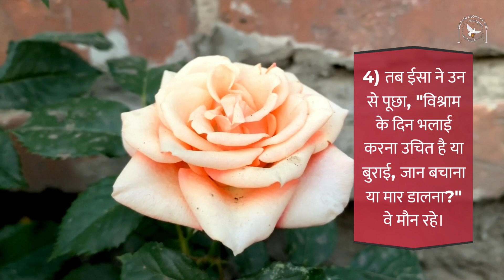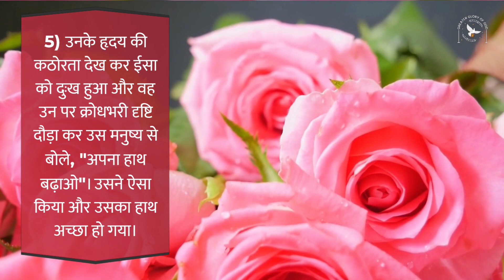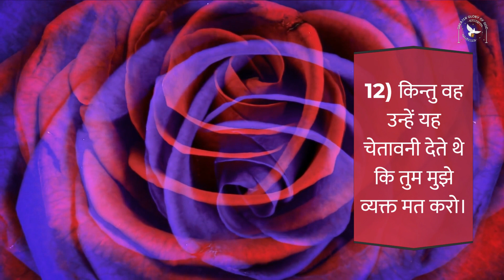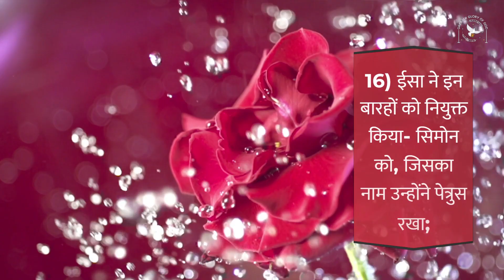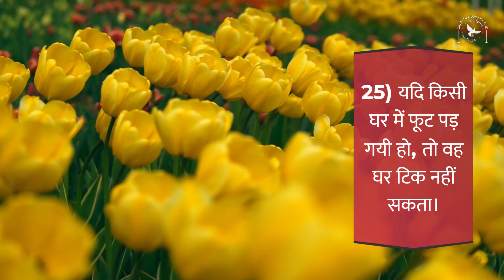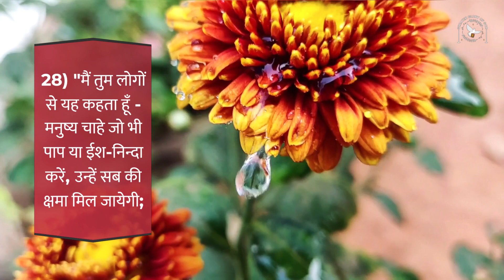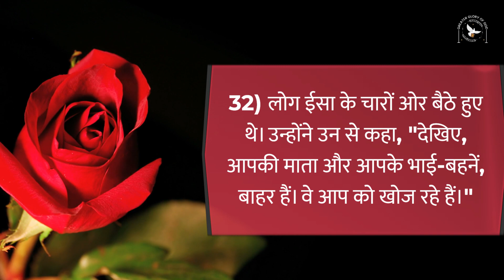Hindi Audio Bible Mark with Text | अध्याय 3 | सन्त मारकुस रचित सुसमाचार | Gospel of Mark Chapter 3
सन्त मारकुस रचित सुसमाचार अध्याय 03 में निम्न घटनाओं को देख सकते हैं :-

सूखे हाथ वाला - हमेशा अच्छा करते रहना है, विश्राम दिवस में भी। प्रभु कोई भी अवसर बेकार जाने नहीं देते हैं।
समुद्रतट पर विशाल जनसमूह - जहाँ कहीं भी प्रभु येसु जाते थे, वहाँ भीड़ इकठा हो जाती थी।
बारह प्रेरितों का चुनाव - उनके साथ रहने और भेजे जाने के लिए प्रभु विशाल जनसमूह से 12 विशेष शिष्यों को चुने और उनका नाम प्रेरित रखे।
ईसा के सम्बन्धी - प्रभु इतने व्यस्त रहते थे कि उन्हें खाने का समय तक नहीं मिलता था।
ईसा और बेलज़ेबुल - नेता लोग प्रभु को गिराने की कोशिश करते रहते थे। अब उन पर बेलज़ेबुल की शक्ति से कार्य करने का अभियोग लगते हैं; ताकि लोग उनके पास न जाएँ।
पवित्र आत्म के विरुध्द पाप - प्रभु पवित्र आत्मा की शक्ति से अपना मिशन कार्य संपन्न करने के बारे में बताते हैं।
ईसा के यथार्थ सम्बन्धी - प्रभु येसु के सम्बन्धी बनने के लिए, हमें भी उन्हीं के सामान पिता की इच्छा पूरी करते रहने की जरुरत है।

Naya Niyam (Vidhan) Audio Bible - YouTube